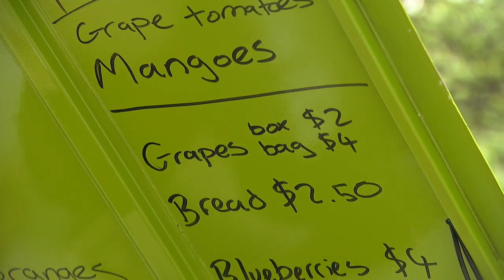Grocery store on wheels helps those living in urban 'food deserts'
A company called GoodPluck found a way to eliminate food deserts with a grocery store on wheels called Veggie Express.